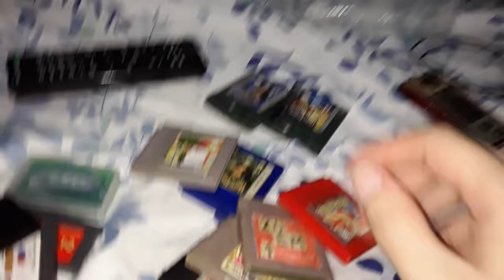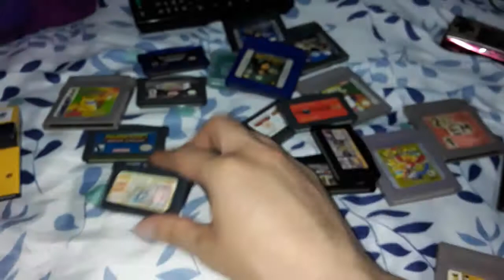A very bad video of a portable games collection